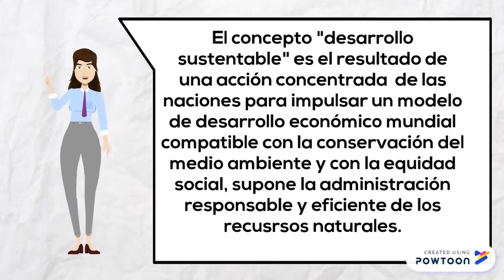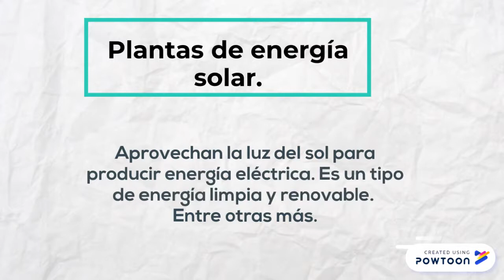1.6 Desarrollo sustentable. COMIPEMS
1. El valor de la biodiversidad
1.1 Características comunes de los seres vivos.
1.2 Aportaciones de Darwin para explicar la evolución de los seres vivos.
1.3 Relación entre adaptación y selección natural.
1.4 Características y factores de riesgo de la biodiversidad en México.
1.5 Importancia de la conservación de los ecosistemas.
1.6 Equidad en el  aprovechamiento  presente y futuro de los recursos: el        desarrollo sustentable.